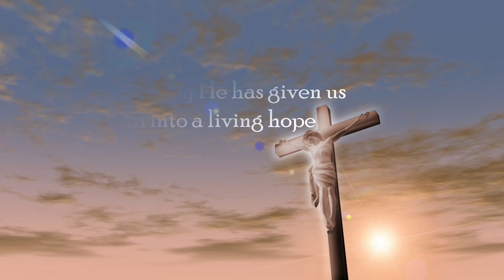New Birth - 1 Peter 1:3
1 Peter 1:3

Those who believe and trust in God are born anew in Jesus's resurrection. This was the plan God had from the beginning of creation, that our salvation from sin and death will come from the sacrifice Jesus made on the cross. The reward from His sacrifice is His resurrection from the dead, in which that reward is also given to us through our belief in Him.